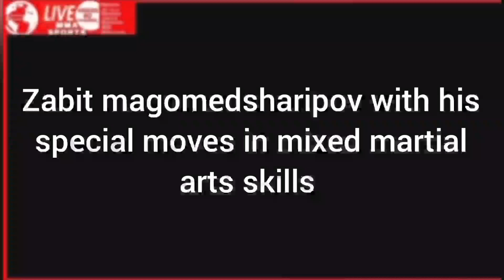Zabit Magomedsharipov Special moves at highest levels in mixed martial arts